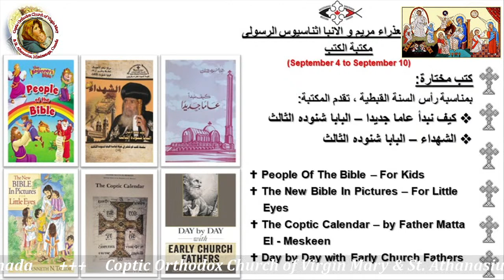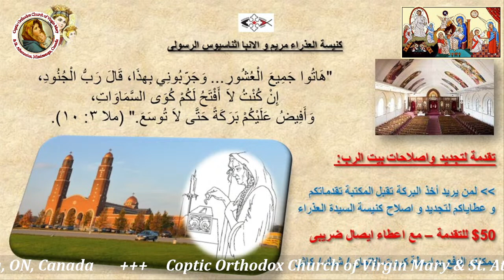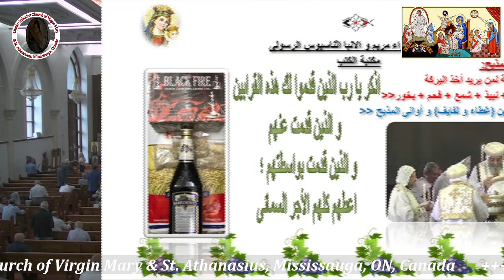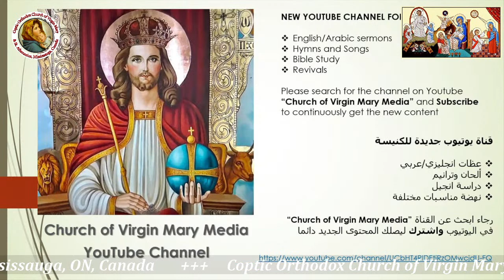Divine Liturgy #2 - Sunday, September 4, 2022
Church of Virgin Mary Live Streaming - Mississauga, ON. Canada